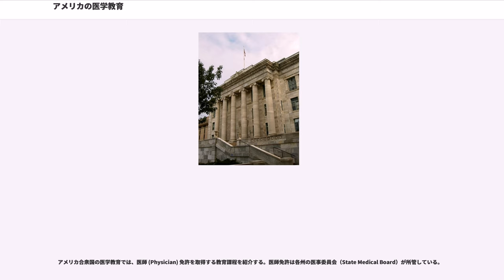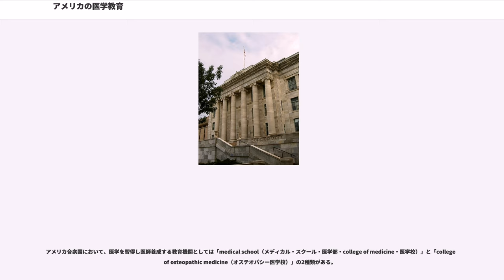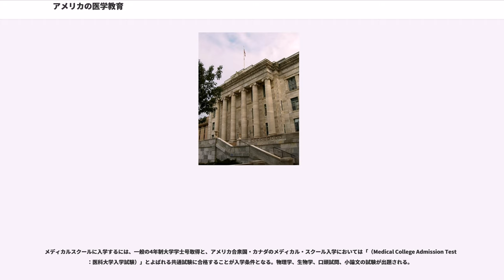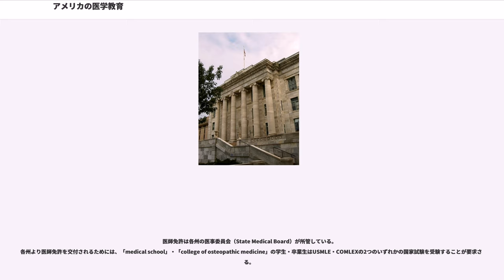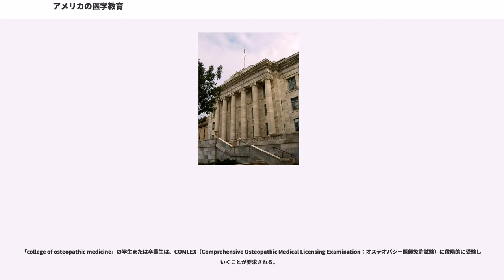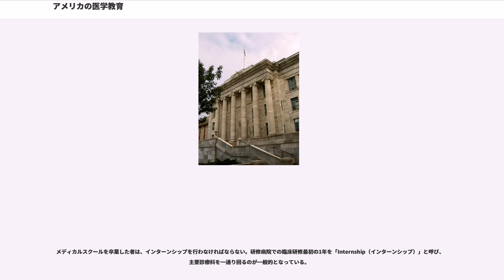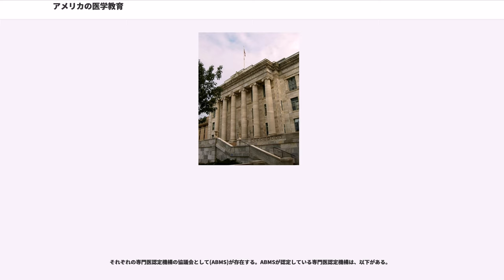アメリカの医学教育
アメリカ合衆国の医学教育では、医師 (Physician) 免許を取得する教育課程を紹介する。医師免許は各州の医事委員会（State Medical Board）が所管している。

米国の各州において医師免許を有し医業を行える者は、M.D.(Medicinae Doctor)とD.O.(Doctor of Osteopathic Medicine)の2種類があり、それぞれ法律上は医師としてすべての医療行為を行うことができる。

日本では大学病院が研修・研究の中心となっているが、米国ではティーチングホスピタル（Teaching Hospital）という大きな総合病院で行う。通常は大学病院や州立や郡立の病院が指定されている。

アメリカ合衆国において、医学を習得し医師養成する教育機関としては「medical school（メディカル・スクール・医学部・college of medicine・医学校）」と「college of osteopathic medicine（オステオパシー医学校）」の2種類がある。

それぞれ、卒業することによって「M.D.（Medicinae Doctor）」ないし「D.O.（Doctor of Osteopathic Medicine）」の称号が与えられ、各州において医師免許を交付されると、どちらの場合においても医師として法律上は同じ医療行為を行うことができる。

文系・理系問わず一般の4年制大学に入学し、主専攻の他に物理学・一般化学・有機化学・生物学の基礎科学を履修するか、「Pre-Med Course（医学進学課程）」に進んで物理学・化学・生物学を強化したプログラムを履修することが必要とされる。

この制度は、アメリカの高等教育における学士課程が高度な専門性よりも基礎教養の修得を重視するリベラル・アーツ・カレッジを主としていることに起因する。ただし医学進学課程を選ぶ場合には、日本やヨーロッパほどではないが早期専門教育寄りのカリキュラムとなる。

多くの大学で、受験者にボランティア活動を要求している。ボランティアは必要項目でないにしろ、ほぼすべての受験者が平均2年から多くの年数のボランティア経験があるため、経験がない受験者はまず受からないという現状でもある。例えば、多くの受験者は総合病院、あるいはあらゆる分野の研究所等にてボランティア経験があり、医師宣教等の珍しいケースでも、立派なボランティアとしてみられている。

「メディカル・スクール」は、4年制の専門職大学院である。州大学の場合、各大学の置かれる州の出身者が優先される。教育は病院の医師などではなく、医学教育の専門家が行う。これにより教育効果を上げて経済効果を高める事ができるとされている。

メディカルスクールに入学するには、一般の4年制大学学士号取得と、アメリカ合衆国・カナダのメディカル・スクール入学においては「（Medical College Admission Test ：医科大学入学試験）」とよばれる共通試験に合格することが入学条件となる。物理学、生物学、口頭試問、小論文の試験が出題される。

修了者は大学-大学院合わせて8年修業する事になり、日本の卒後研修後と同じ年数になる。修了者は, M.D. または D.M.となる。

メディカルスクール間の協議会として(LCME)が存在する。

医師免許は各州の医事委員会（State Medical Board）が所管している。
各州より医師免許を交付されるためには、「medical school」・「college of osteopathic medicine」の学生・卒業生はUSMLE・COMLEXの2つのいずれかの国家試験を受験することが要求される。

「medical school」の学生または卒業生は、USMLE（United States Medical Licensing Examination：合衆国医師免許試験）に段階的に受験していくことが要求される。

USMLEはFSMB（Federation of State Medical Boards：医事審議会連合）とNBME（National Board of Medical Examiners：国立医療試験審議会）によって主催されている。コンピュータによる学科試験で行われる。

それぞれSTEP1、STEP2（CK・CS）、STEP3と呼ばれる3段階の形式になっている。それぞれ年に...